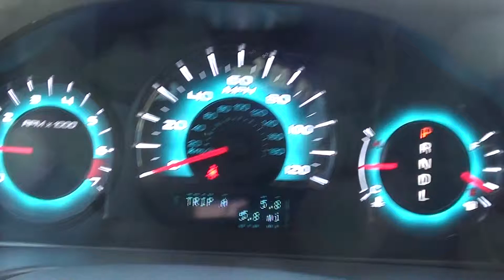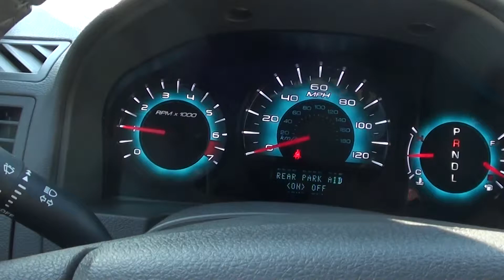FOR SALE NEW 2012 FORD FUSION SEL!! STK# 20481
Ford has outdone itself with this terrific 2012 Ford Fusion. It just doesn't get any better at this price! Don't be surprised when you take this superb Fusion down the road and find yourself enamored with its handling and falling in love with REAL driving all over again.